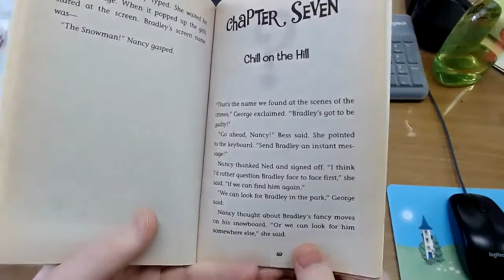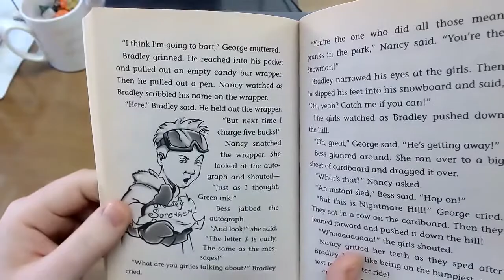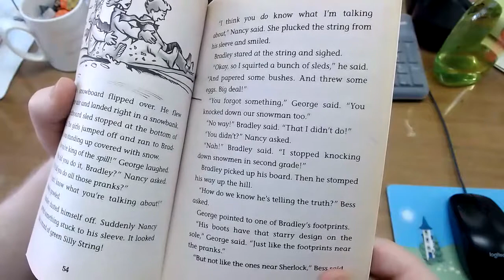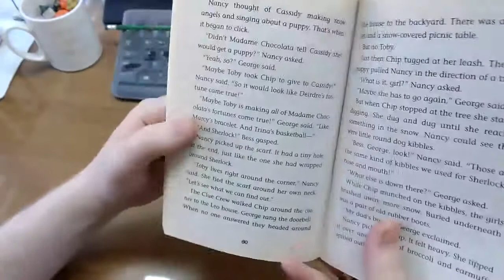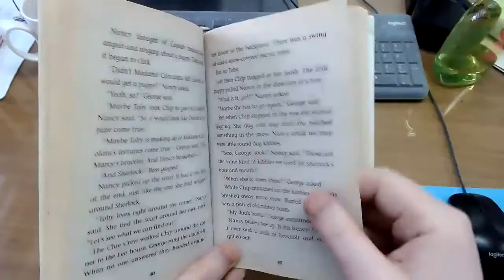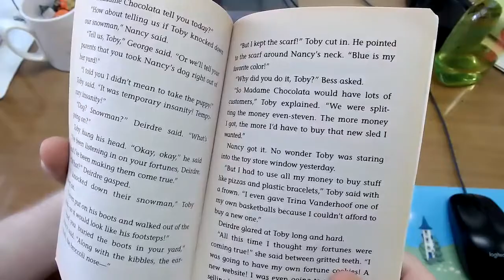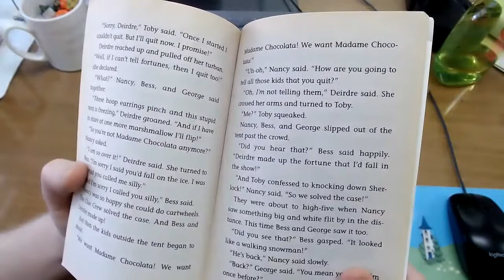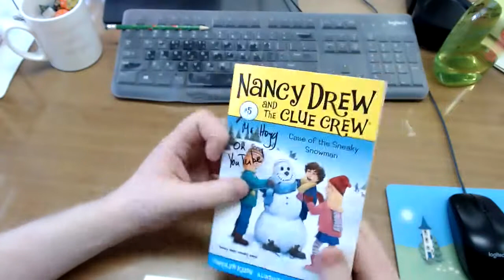Nancy Drew - Case of the Sneaky Snowman - Part 4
Here I read chapters 7 and 8 of Nancy Drew and the Clue Crew - Case of the Sneaky Snowman.